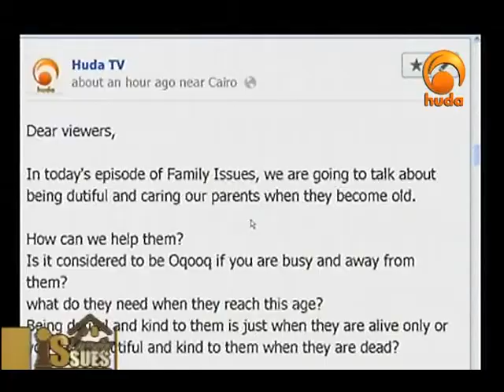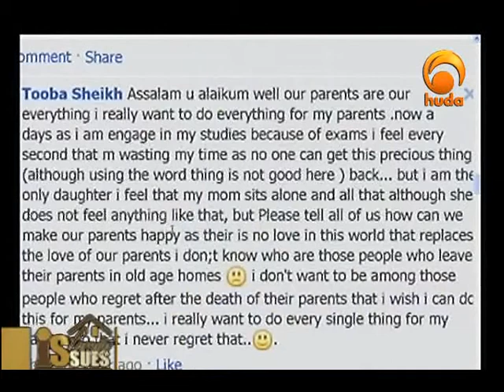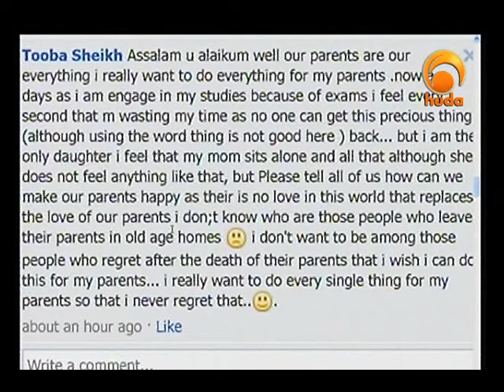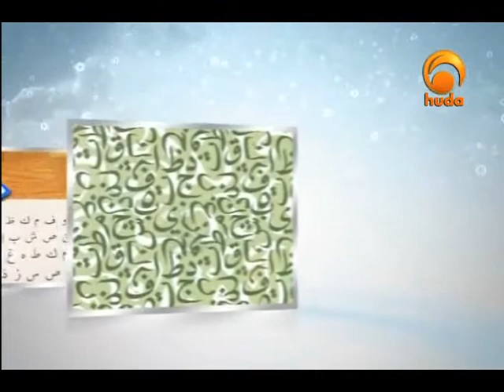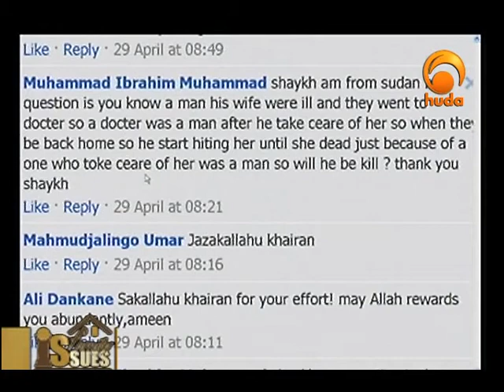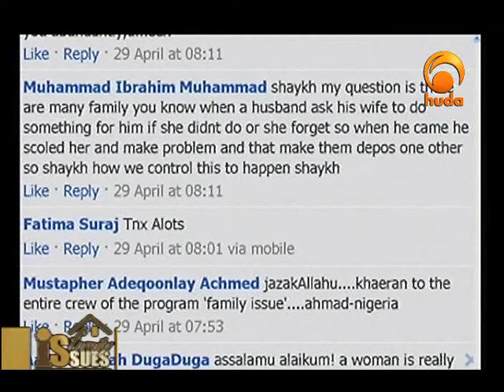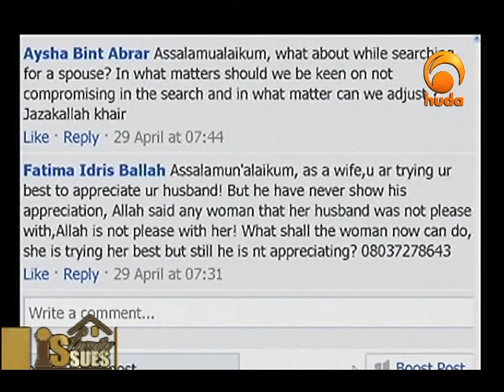Family Issues 64: Caring for Elderly Parents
“Family Issues” is a live show aiming to answering your questions about mental health, family conflict and resolution, physical health, and how to have an overall healthier more fulfilling life, raising children, etc. in accordance with unique view on spirituality that encompasses all aspects of the Muslim's life.